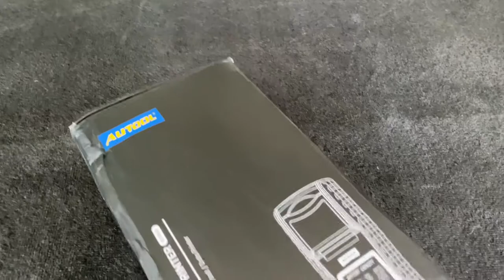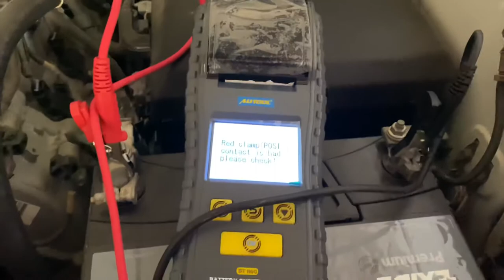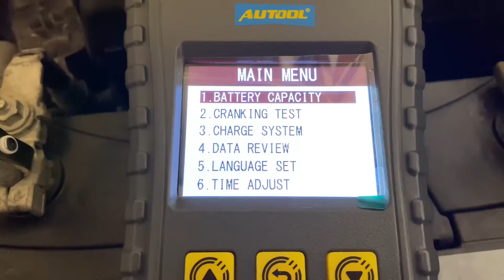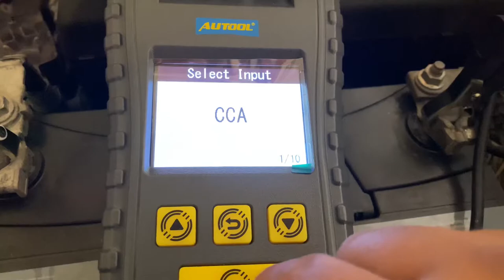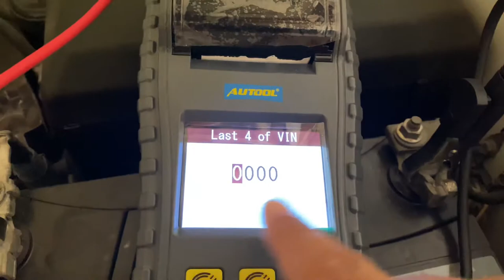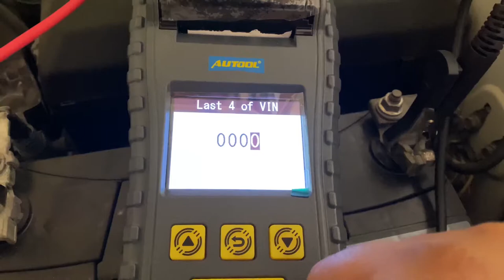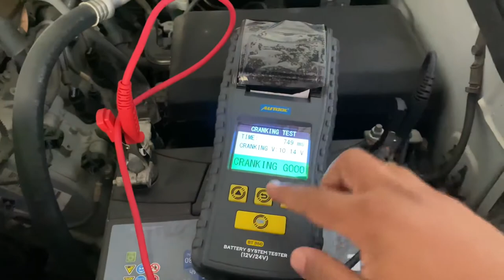فاحص البطاريه الجديد | جهاز جديد من الصين | AUTOOL BT860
وصلني اليوم جهاز فحص البطاريه الجديد المميز بطابعه تقرير فحص البطاريه
جهاز أكثر من رائع وسعره جيد بالمقارنه بمميزاته الموجوده وضمانه لمدة سنة
خلقة اليوم راح تكون عمل فتح غطاء وتجربه ع السريع للجهاز مع طباعة التقرير
تابع الفيديوه ولا تنسى عمل اعجاب ومشاركه واشتراك للمزيد من المقاطع...

Today I received a new battery check device with a battery check report print A more than amazing device, its price is good compared to its features, and it lasts for a year Today's creation will be the work of opening the door for the rapid availability of the device with the printing of the report Follow the video and do not forget to like, share and subscribe for more clips ...